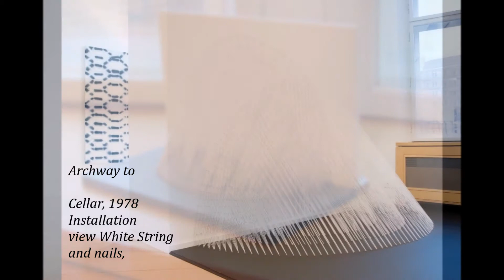Kazuko Miyamoto by Merlee Vergara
For Contemporary Art Course~